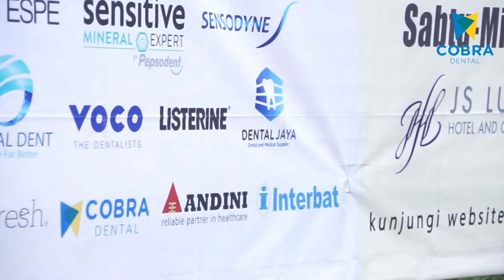BaSah 2022 Seminar dan HandsOn | JS Luwansa Hotel Jakarta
Berikut ini adalah ringkasan acara BaSaH 20-21 Mei 2022 , Seminar dan HandsOn dari drg. Anna Muryani, Sp.KG . Terimakasih untuk seluruh pihak terkait yang telah mendukung kelancaran acara, sampai jumpa pada event berikutnya!